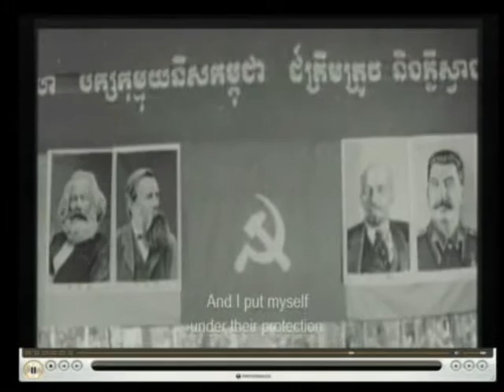Session 1 - 14 February 2012 - Case 002/01 - En/Fr